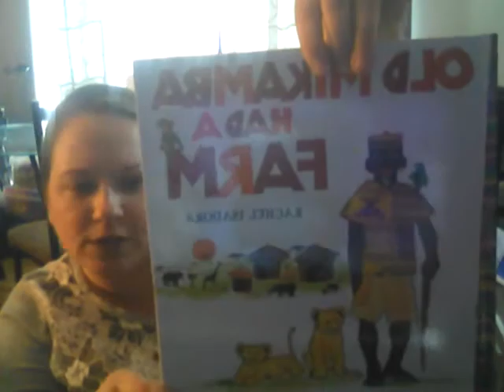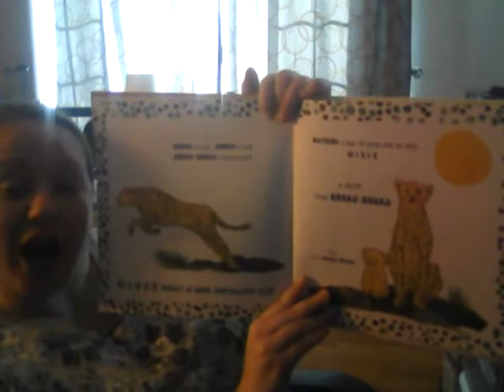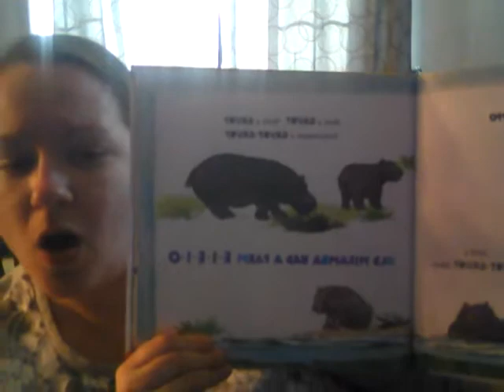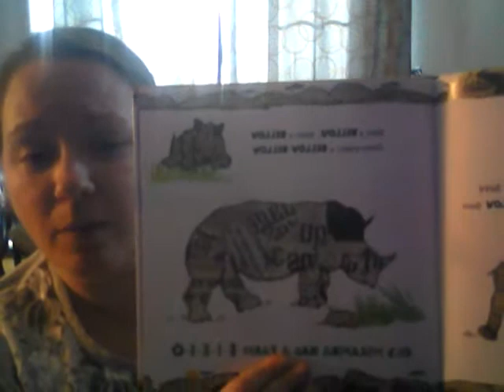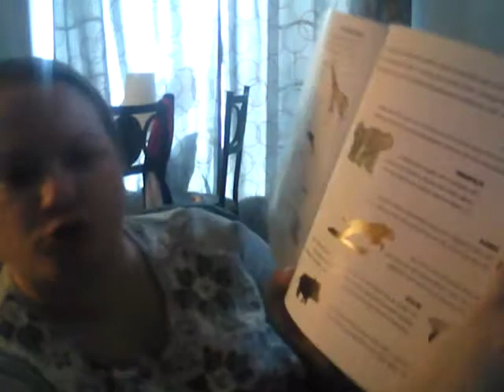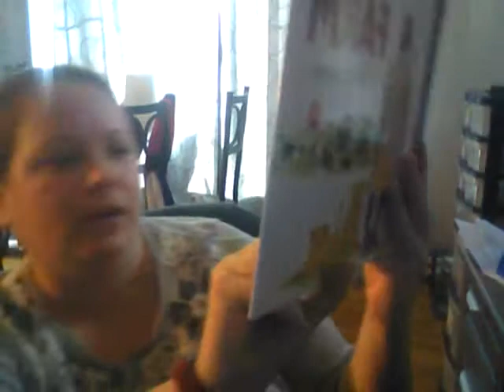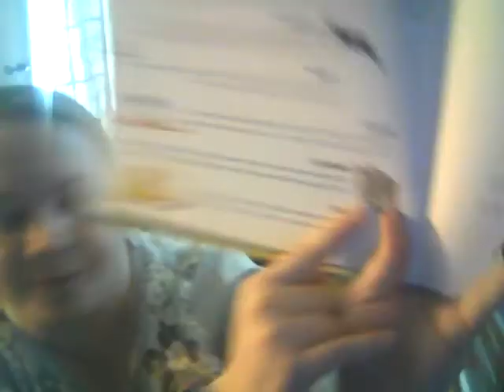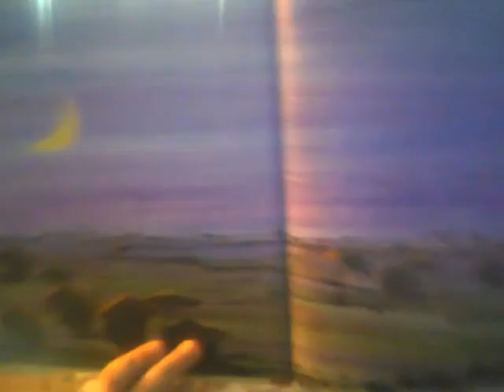Old Mikamba Had a Farm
Old Mikamba had a farm - a twist on the classic Old MacDonald, but with African animals! Grades PK-K